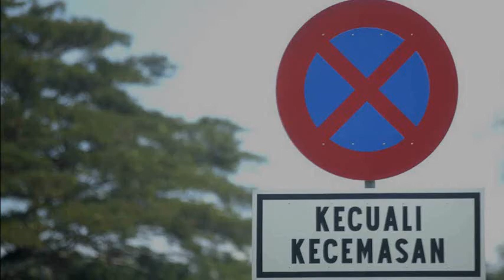Kubang Kerian, Road Sign, Traffic Sign, Street Sign, Safety Sign, Direction Sign, Construction Sign,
Kubang Kerian, Road Sign, Traffic Sign, Street Sign, Safety Sign, Direction Sign, Construction Sign, Sign Maker in Kubang Kerian,

Kubang Kerian Signboard Company, Kubang Kerian Sign Maker, Kubang Kerian Signage Manufacturer, Kubang Kerian Signboard Factory, Kubang Kerian Signboard Fabrication, Kubang Kerian Custom Made Signage,

Kubang Kerian Road Sign Company, Road Sign Company in Kubang Kerian,
Kubang Kerian Traffic Sign Shop, Traffic Sign Shop in Kubang Kerian,
Kubang Kerian Street Sign Factory, Street Sign Factory in Kubang Kerian,
Kubang Kerian Safety Sign Manufacturer, Safety Sign Manufacturer in Kubang Kerian,
Kubang Kerian Warning Sign Fabrication, Warning Sign Fabrication in Kubang Kerian,
Kubang Kerian Distance Sign Industry, Distance Sign Industry in Kubang Kerian,
Kubang Kerian Direction Sign Company, Direction Sign Company in Kubang Kerian,
Kubang Kerian Directional Sign Shop, Directional Sign Shop in Kubang Kerian,
Kubang Kerian Highway Sign Factory, Highway Sign Factory in Kubang Kerian,
Kubang Kerian Route Sign Manufacturer, Route Sign Manufacturer in Kubang Kerian,
Kubang Kerian Border Sign Fabrication, Border Sign Fabrication in Kubang Kerian,
Kubang Kerian Important Sign Industry, Important Sign Industry in Kubang Kerian,
Kubang Kerian Regulatory Sign Company, Regulatory Sign Company in Kubang Kerian,
Kubang Kerian Speed Limit Sign Shop, Speed Limit Sign Shop in Kubang Kerian,
Kubang Kerian Information Sign Factory, Information Sign Factory in Kubang Kerian,
Kubang Kerian Tourist Spot Sign Manufacturer, Tourist Spot Sign Manufacturer in Kubang Kerian,
Kubang Kerian Construction Sign Fabrication, Construction Sign Fabrication in Kubang Kerian,
Kubang Kerian Temporary Sign Industry, Temporary Sign Industry in Kubang Kerian,
Kubang Kerian Road Name Sign Company, Road Name Sign Company in Kubang Kerian,
Kubang Kerian Street Name Sign Shop, Street Name Sign Shop in Kubang Kerian,
Kubang Kerian Symbol Sign Factory, Symbol Sign Factory in Kubang Kerian,

SELANGOR, Kubang Kerianang, Subang Jaya, Shah Alam, PJ, Petaling Jaya, Putrajaya, Puchong, Cyberjaya, Kajang, Rawang.
​JOHOR, Johor Bahru, Muar, Batu Pahat, Kulaijaya, Kota Tinggi, Segamat, Senai, Kubang Kerianuang, Mersing, Tangkak, Pontian, Yong Peng, Labis.
PERLIS, Kubang Kerian, Kubang Kerian, Kubang Kerian, Kubang Kerian.
KELANTAN, Kampong Kadok, Kampong Lemal, Kampong Pangkal Kalong, Gua Musang, Ketereh, Kubang Kerian , Pasir Mas, Pasir Puteh, Peringat, Pulai Chondong, Rantau Panjang, Tanah Merah, Tumpat.

Kubang Kerian Syarikat Tanda Jalan Raya, Syarikat Tanda Jalan Raya di Kubang Kerian,
Kubang Kerian Kedai Tanda Trafik, Kedai Tanda Trafik di Kubang Kerian,
Kubang Kerian Kilang Tanda Jalan Raya, Kilang Tanda Jalan Raya di Kubang Kerian,
Kubang Kerian Kedai Tanda Keselamatan, Kedai Tanda Keselamatan di Kubang Kerian,
Kubang Kerian Tanda Peringatan Amaran, Pembuatan Tanda Amaran di Kubang Kerian,
Kubang Kerian Industri Tanda Jarak, Industri Tanda Jarak di Kubang Kerian,
Kubang Kerian Kedai Tanda Arahan, Kedai Tanda Arahan di Kubang Kerian,
Kubang Kerian Kilang Tanda Lebuh Raya, Kilang Tanda Lebuh Raya di Kubang Kerian,